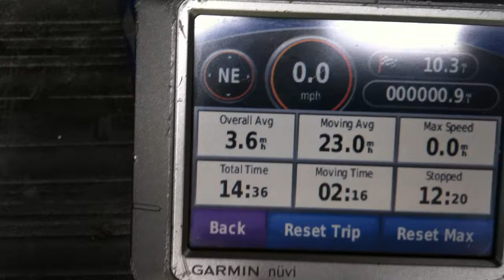WORLDS FIRST FASTEST ECX BOOST 78.3MPH SPEED RUN 7/30/2013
LOCATION BELLE ISLE PARK DETROIT MI   5000mah 3s 35c